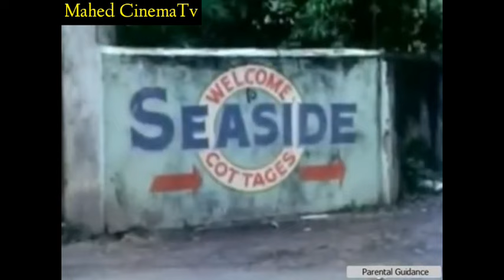Pinoy Comedy Full Movie Walang Matigas Na Buto Sa Gutom Na Aso (1993) Palito Tagalog Full Movie